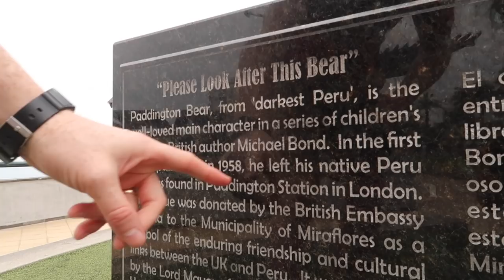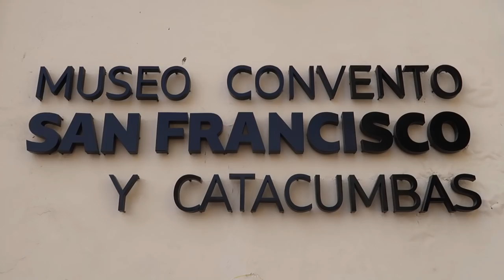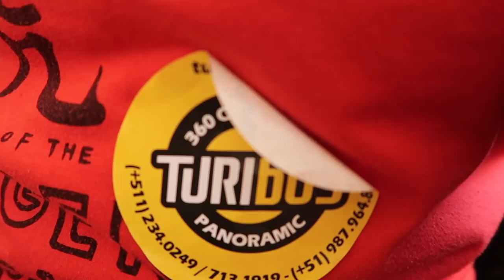Lima City Tour + Home Cooked Peruvian Food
Join us for a Lima City Tour as we check out the historical centre of Lima departing from Larcomar in the Miraflores district of the city. In the second part of this video we come back home to enjoy some home cooked Peruvian food prepared by Audrey's Mother, Aunt and Grandmother featuring Causa (yellow potato stuffed with chicken), Chicken with Pineapple (Pollo con piña), Chicha Morada (purple corn drink) and Mazamorra Morada (purple corn pudding) for dessert.

We kick off our tour of Lima, Peru with Turibus by departing from Larcomar where we get to see quite a bit of Miraflores neighbourhood along the way. On the way to the historic city centre of Lima these were some of the highlights from the tour.

1) Huaca Pucllana (adobe and clay pyramid)
2) Plaza Martin
3) Plaza de Armas
4) Plaza Mayor
5) Bishop's Palace and Basilica Cathedral of Lima
6) Government Palace (Palacio de Gobierno)
7) Convent of San Francisco (Basílica y Convento de San Francisco)
8) Love Park in Miraflores (El Parque del Amor)

Lima City Tour + Home Cooked Peruvian Food Travel Video Transcript:

Greetings from Lima, Peru. Yes we are finally doing some sightseeing today. Yeah. Because we've been here a few days just eating, drinking, socializing. It has been fantastic but we need to start moving our skeletons a bit to burn off some calories. Yeah, today we have signed up to do a bus tour with Turibus of the historic centre and we've done a similar tour with Mirabus in the past. I feel like I've done that tour like 3 times. Right. But my sister's husband has never been to Lima. Yep. It is his first time here and he needs to see the city. Yeah, we're basically going to show him and also we're departing from a different area. Yes. Normally we've departed from Kennedy Park. Parque Kennedy. Yep. But this time we are departing from Larcomar and it should be really cool because we don't go to the central downtown part of Lima that much. Not very much. Yeah. So it is going to be nice to go back and check that out today. Yeah and the price was $25 USD dollars. Right. I think pretty good for a 3 hour tour.

We are now finally entering the historic center. Yeah it takes a little while. I know. Lots of traffic today. Tonnes of traffic today. I've had a bit of a nap. You have. You tend to do that whenever there is a long bus ride.

Another attraction that we're only seeing in passing. This is Plaza Martin. Nice gardens you've got San Martin on his horse.

Alright we just got off of the bus. At Plaza de Armas. We have five minutes for photos.

Here we have the cathedral and moving over just behind the fountain we have the Bishop's Palace. Turning over we have the government palace. Sam is busy taking photos here. And over on that side city hall, 4 major landmarks and one square.

So we are now visiting the Convent of San Francisco. This is going to be where we'll be spending most of our time. It is the main attraction we're covering today on the main bus tour. However no photo and no video allowed inside which really sucks because I've been here like 3 times before and it is impressive so we'll just show you the exterior.

So we've just exited the Convent of San Francisco (Basílica y Convento de San Francisco). What did you think? You've been here several times now. Yeah. And unfortunately the rules haven't changed. You are not allowed to take any photos or videos.

Sam's first causa in a long time. Yeah really excited about this. Tell us about the ingredients. Well it is like yellow potatoes. It looks like we have peas. We have chicken. Mmmhmm. Eggs. Egg on top. Black olives. Lots of mayo. It is delicious. This is like a potato shepherd's pie. I would say. Red onions Sam? Oh yes please. Thank you. Oh I'll have red onions too. That will give it a little bit of kick. Gracias.

This is part of our Travel in Peru video series showcasing Peruvian food, Peruvian culture and Peruvian cuisine.